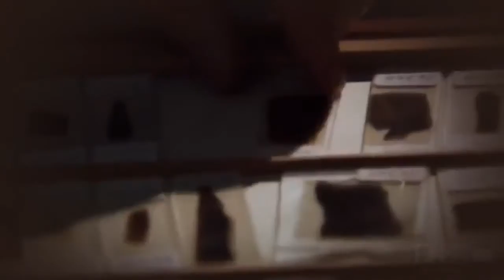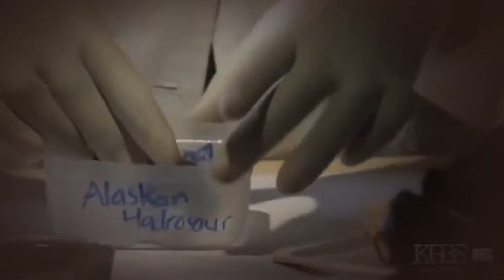Dinosaur Fossils in The Arctic | Bones of The North | Arctic Dinosaurs Documentary | Paleontologists